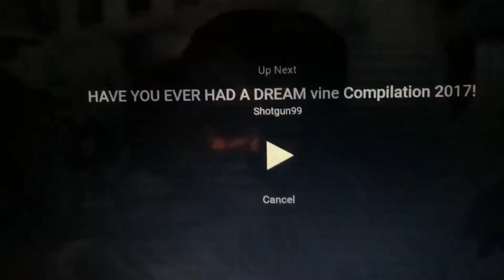Have you ever h h h h had erm yo you you you😂